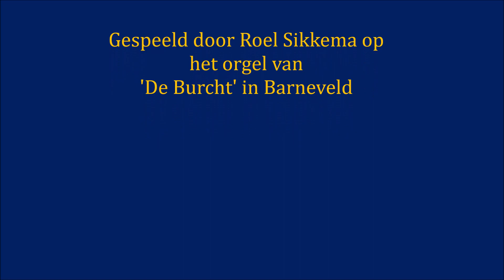Psalm 5 - koraalvoorspel (bewerking: Piet Brakman)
Een kort koraalvoorspel van Psalm 5, waarin de dichter zijn wanhoop uitzingt: 'Hoor naar mijn zuchten en mijn smeken, ik wacht op uw teken!'. Een bewerking van de Axelse organist Piet Brakman